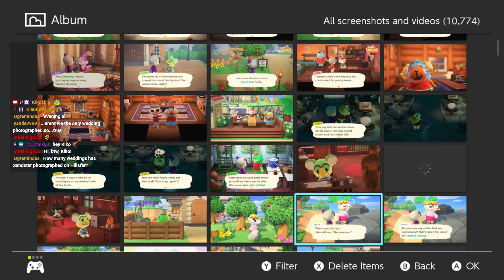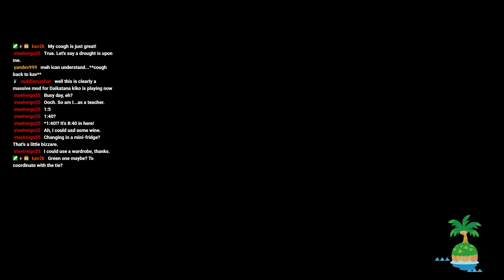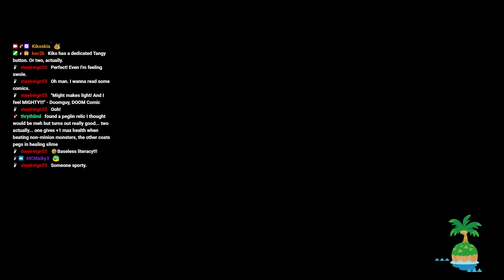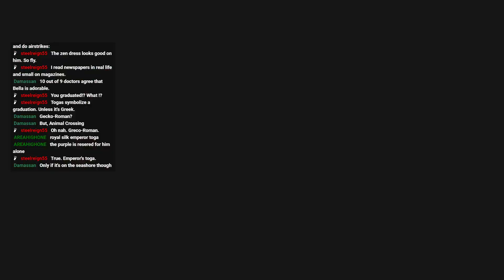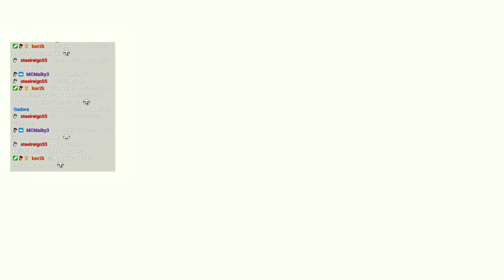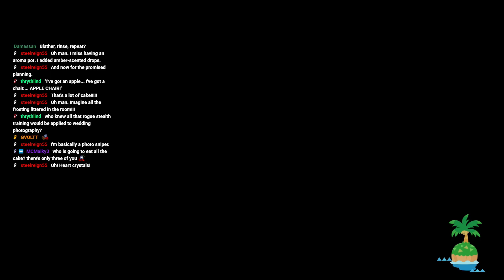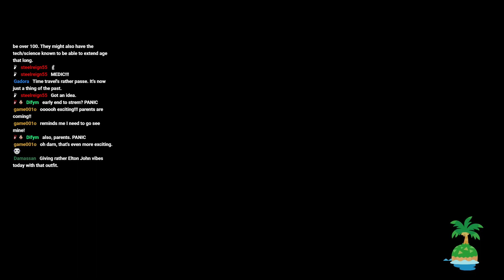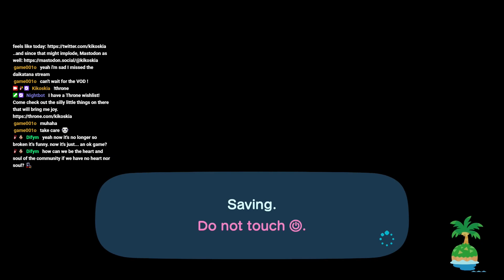Animal Crossing New Horizons Stream VOD #567 (04/06/2024): Wedding Season is Upon Us